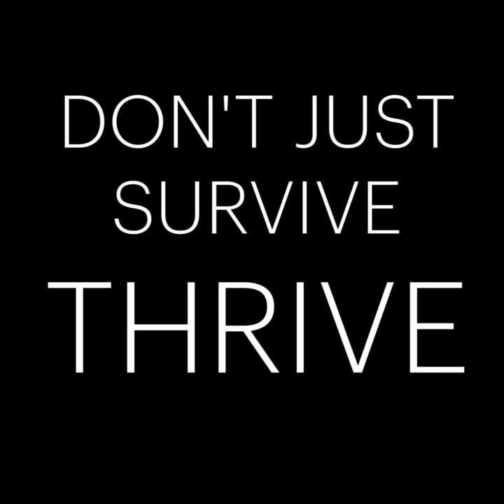From Surviving To Thriving (Shorter)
Heal Documentary Footage